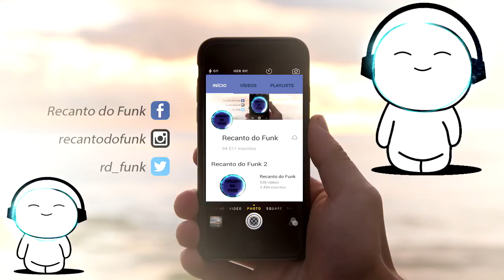MONTAGEM - SUPER MARIO WORLD 150 BPM [ DJ POLYVOX ]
SUPER MARIO WORLD 150 BPM [ POLYVOX DJ ]

▬▬▬▬▬▬ஜ۩۞۩ஜ▬▬▬▬▬▬▬▬▬
*Informações Adicionais*:
Artista:DJ POLYVOX
Produção:DJ POLYVOX